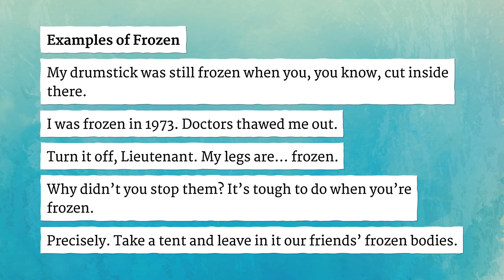FROZEN pronunciation • How to pronounce FROZEN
How to say Frozen in British English and American English?